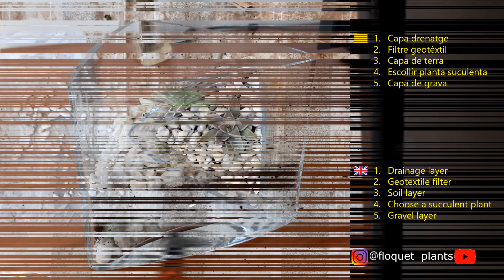🌱 Terrari / Terrarium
Ja tenim a casa un terrari amb una suculenta, hem buscat un recipient que faci joc amb els mobles, i hem anat ficant capes de
1. Capa de drenatge
2. Filtre geotèxtil
3. Capa de terra
4. Escollir una planta
5. Capa de grava

We already have a terrarium with a succulent at home, we have been looking for a container that matches the furniture, and we have been adding layers of
1. Drainage layer
2. Geotextile filter
3. Soil layer
4. Choose a succulent plant
5. Gravel layer